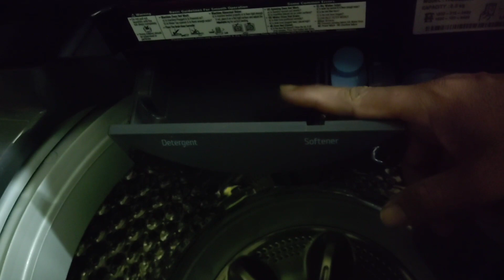lg top load washing machine demo new model